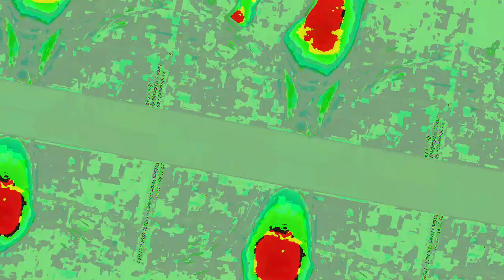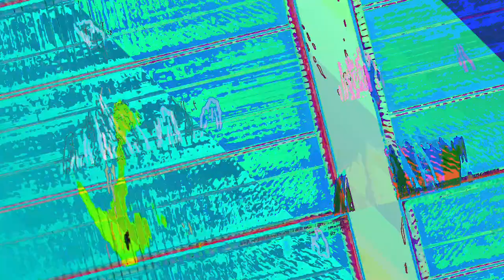[EPILEPSY WARNING] Movie 23 06 14 09h33m50s